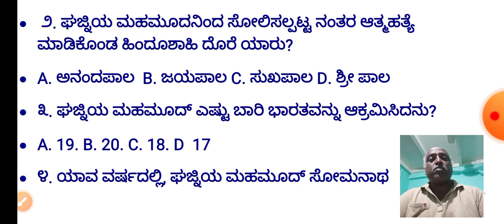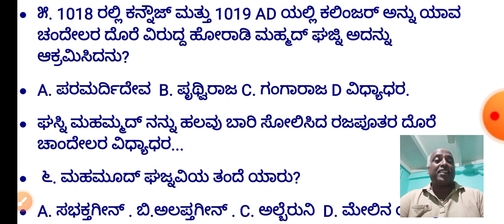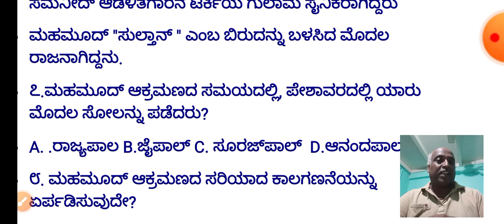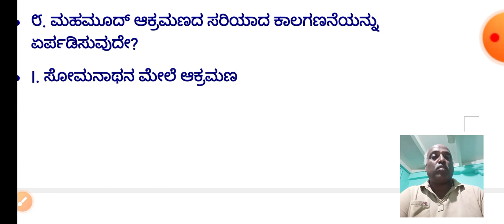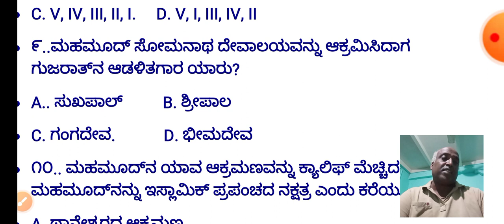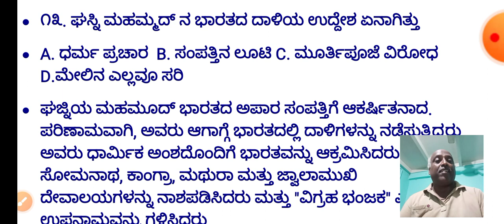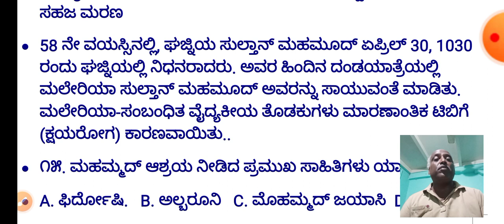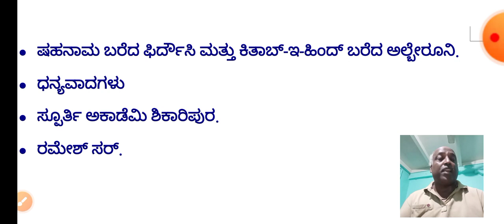mohamad ghazni ಮೊಹಮದ್ ಘಸ್ನಿ ಮಧ್ಯಕಾಲೀನ ಭಾರತದ ಇತಿಹಾಸ medieval history of India spoorthi academy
mohamad ghazni
ಮೊಹಮದ್ ಘಸ್ನಿ
ಮಧ್ಯಕಾಲೀನ ಭಾರತದ ಇತಿಹಾಸ medieval history of India
spoorthi academy Shikarpur
ramesh sir
history in Kannada
mesdieval history in Kannada
mohamad ghazni in India